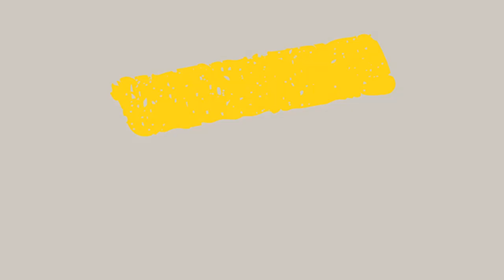A Tribute to Handsome the Sheltie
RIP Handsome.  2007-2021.